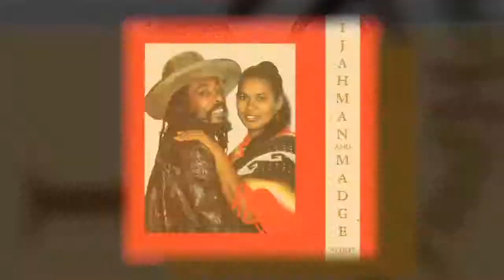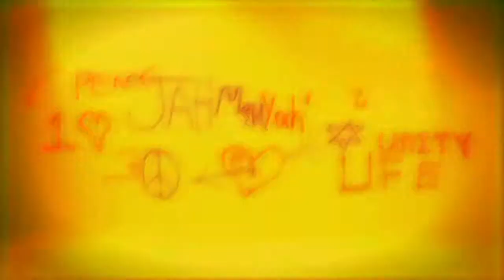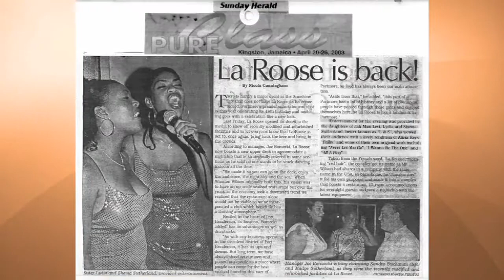L&S symfhoney EPK showreel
Introducing L&S SymfHoney daughters of Ijahman levi and Madge Sutherland to the world..